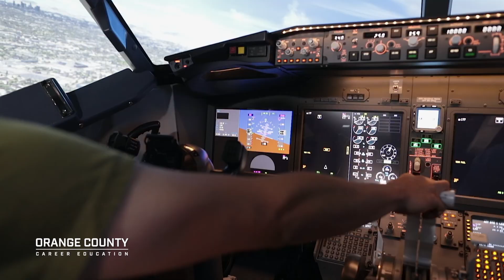Orange County "Future Built" pre roll - Jovan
Interact produced this video as one of many real student stories for the "Future Built" brand. Student's are interviewed about their experience at their local community college and how it's built them for their futures. B-roll in this series is a mixture of on campus classes and activities as well as personal shots from their lives. Created in 2019

To learn more about Interact's services, visit 2yearexperts.com